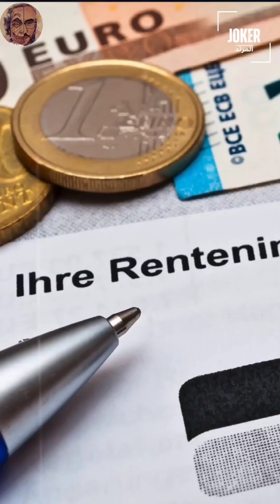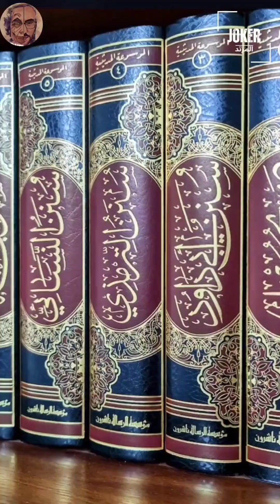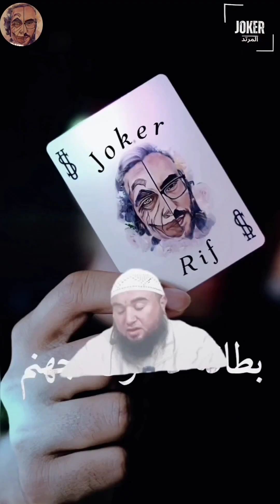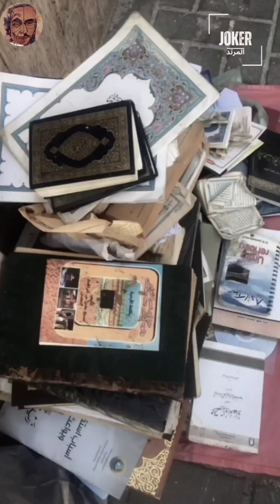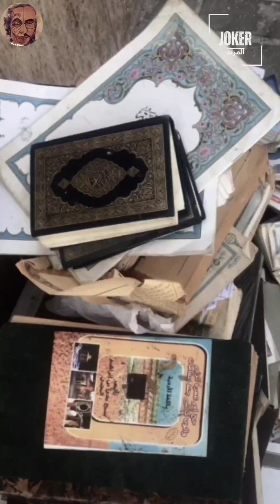جوكر المرتد خرافة الإيمان بالله